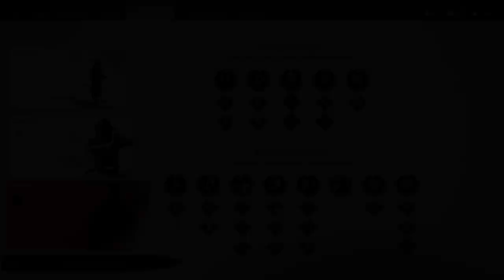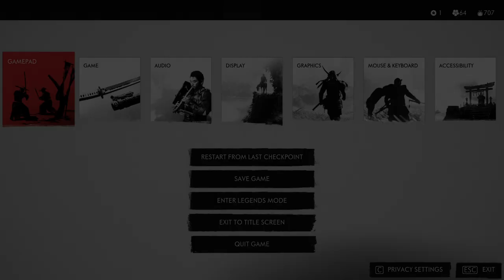GHOST OF TSUSHIMA Gameplay Walkthrough Part-34 NG PC (HINDI + ENGLISH)